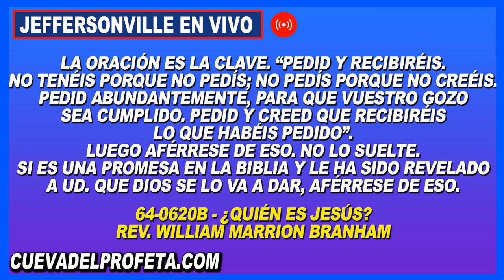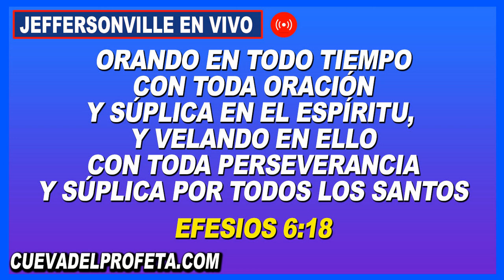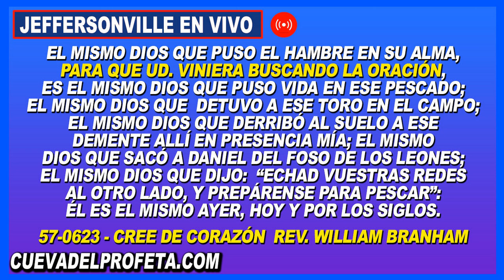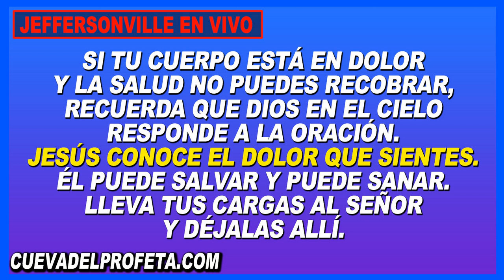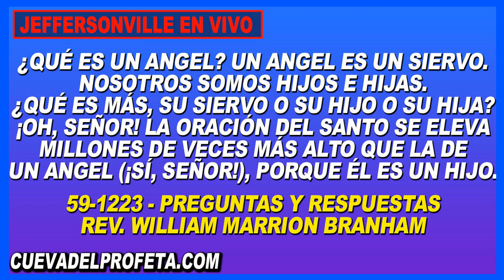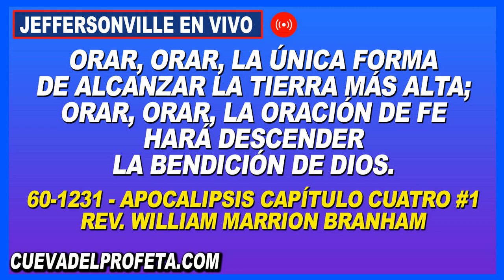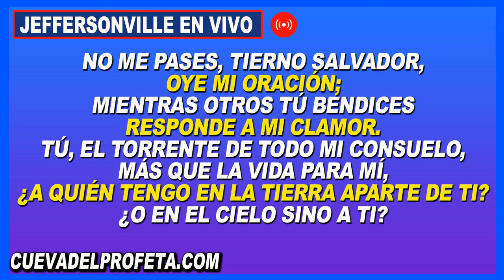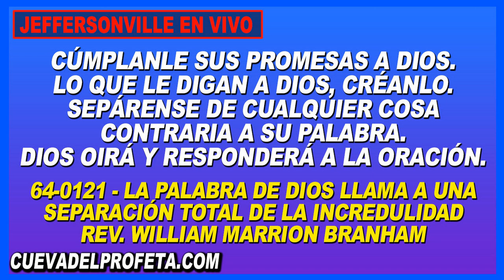Clamando en Oración 12PM en Vivo Joseph Branham Cadena de Oración Mundial